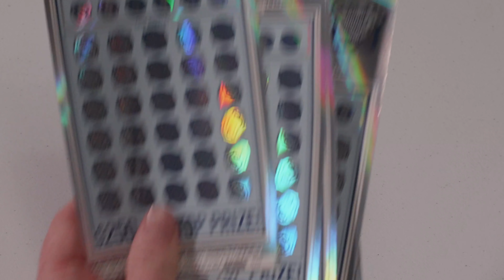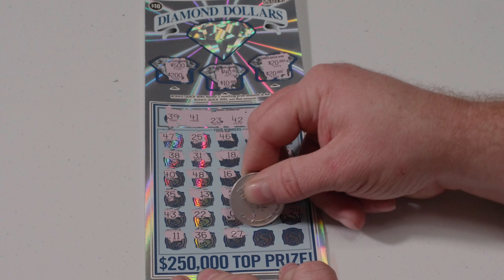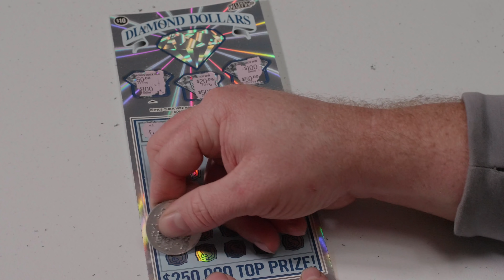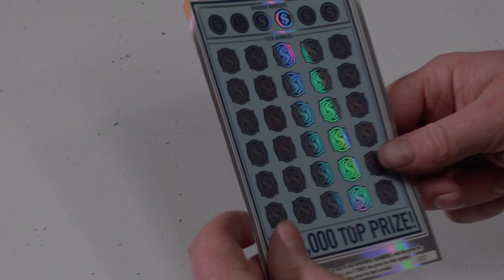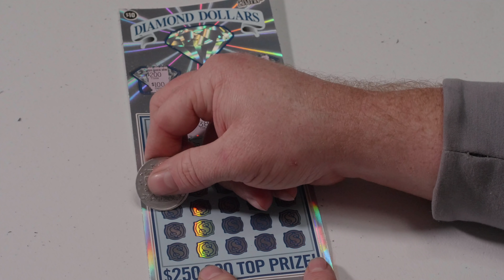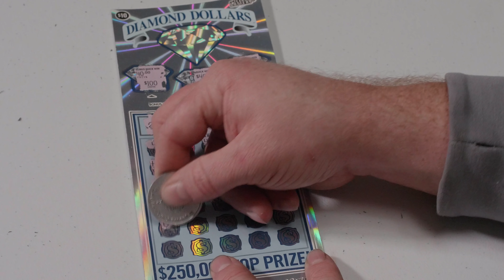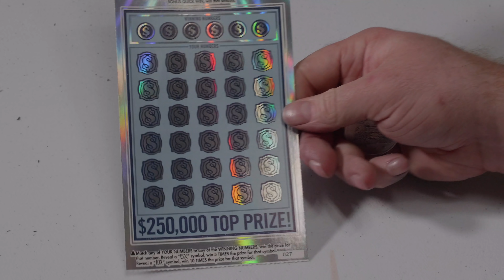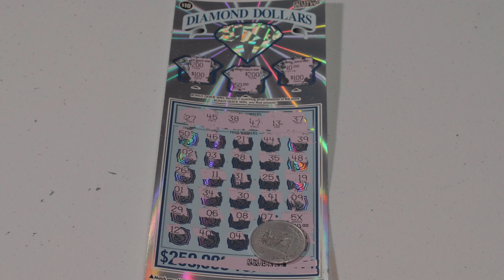WE FINALLY GOT THE 5X! YESSSS! Texas Lottery scratch off tickets ARPLATINUM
Big thanks to E-Win for hooking it up with this sweet gaming chair.  I received this chair for free to review.